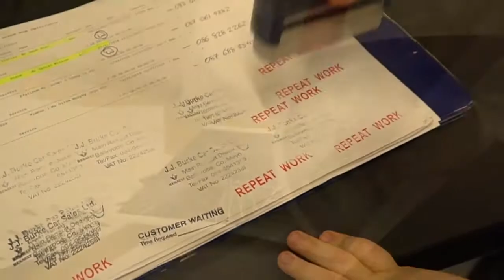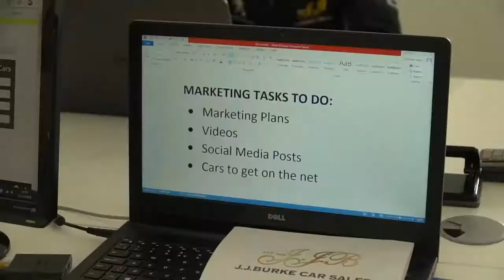Kids Takeover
Happy International Children's Day! Looking to buy your dream car? It's child's play at J.J. Burke Car Sales!